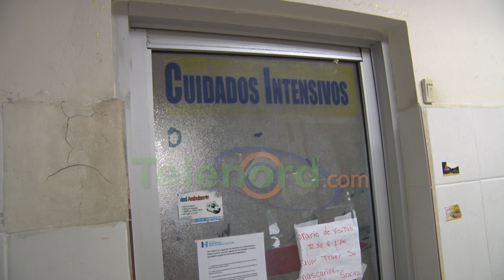Hombre hiere a su pareja y se suicida en Arenoso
San Francisco de Macoris.- Un hombre le entró a machetazos a su pareja y al creer que la había matado, se suicidó en el patio de la que era su vivienda en la comunidad La Jagua del municipio de Arenoso.

Se trata de Junior Castro, que provocó múltiples heridas en distintas partes del cuerpo a Yurimil Gil Alvarado, de 20 años, quien se encuentra en un estado delicado de salud.

Según narran los parientes de la víctima, luego que Junior casi mata a Yurimil, intentò también matar a sus tres hijos, y luego se ahorcó.

La madre y tia  de la herida deploraron el hecho sangriento afirmando que Yurimil es una buena mujer que solo ha pasado trabajo con el hoy occiso, por lo que valoran el hecho de que este se quitara la vida.

La joven permanece en la unidad de cuidados intensivos del Hospital Regional Universitario an Vicente de Paul.